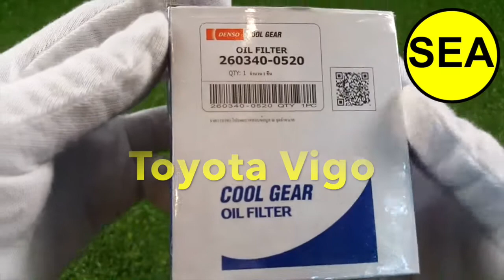Denso Oil Filter Toyota Vigo